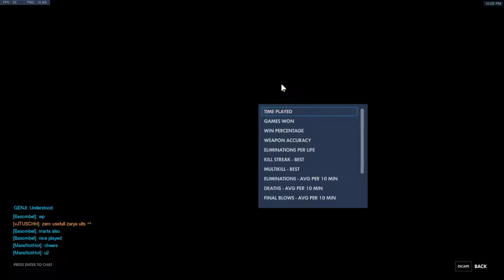"ELO hell" is a myth / bronze to (slightly under) diamond in 6hrs playtime